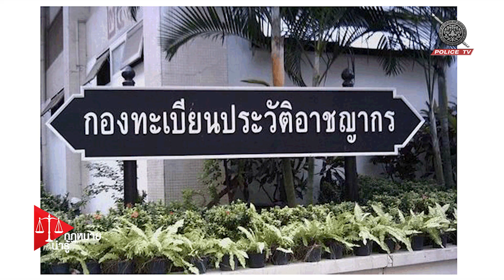รายการ กฎหมายน่ารู้ : คนหาย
รายการ กฎหมายน่ารู้
จะพาไปคุยเกี่ยวประเด็นที่น่าสนใจเกี่ยวกับทางด้านกฎหมาย
ออกอากาศทุก วันเสาร์ - อาทิตย์ 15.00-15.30 น.